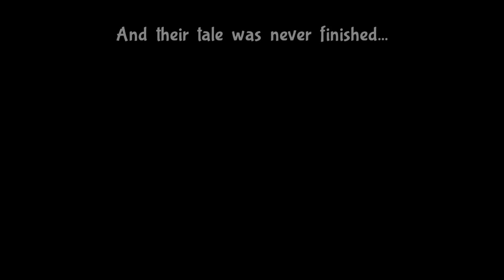Bug Fables Sand castle bossfight! 1/2?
due to me being out for a year almost i came back very rusty ima need to do a redo